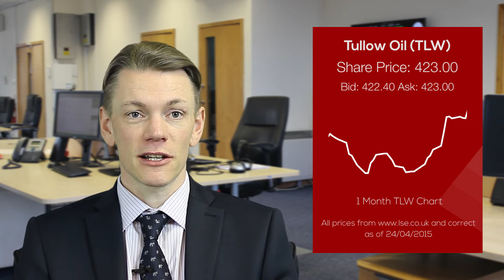Investor and Share update from London South East's Week Ahead 27th April 2015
Investor and Share update for the week commencing the 27th April 2015. See what is happening in the UK Equity market with a round-up of Trading Announcements, Drilling Reports, and more. Find out more at lse.co.uk.